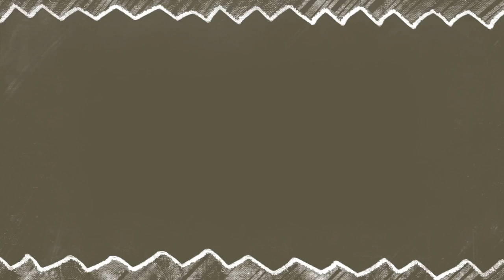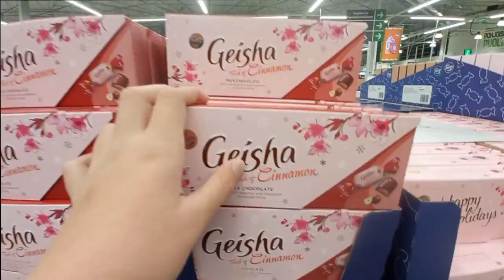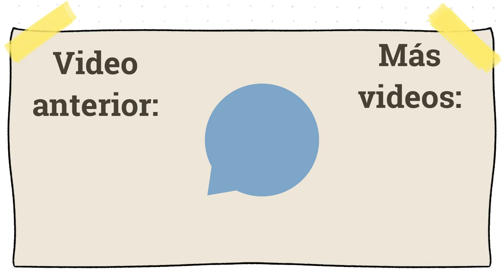Una semana conmigo 🍂| Empieza la mudanza 🏠| Las cosas de Nico